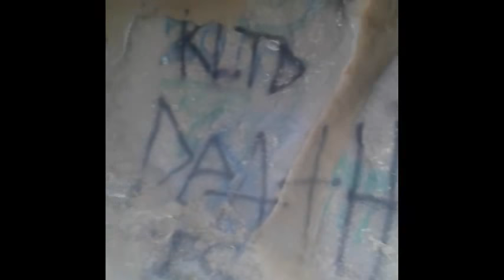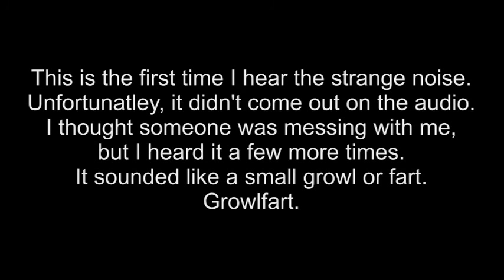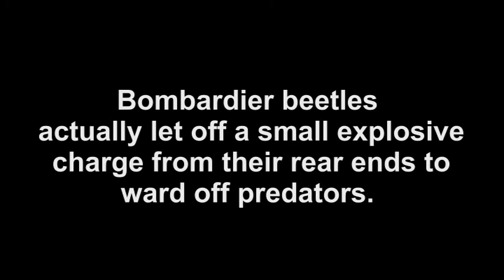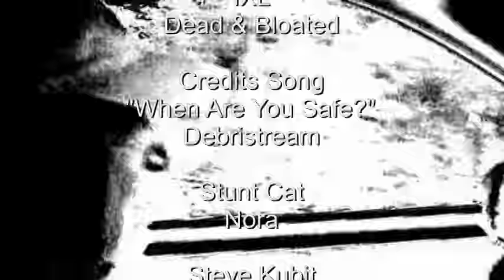Chumash Park Hiking Trail Simi Valley California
Great place to explore! I found some abandoned cars, experienced farting bugs..I think..and explored some caves!!
My BOOKS of abandoned places on AMAZON